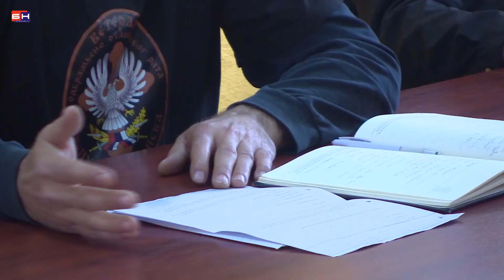Zvornik - Sjednica vetarana i RVI